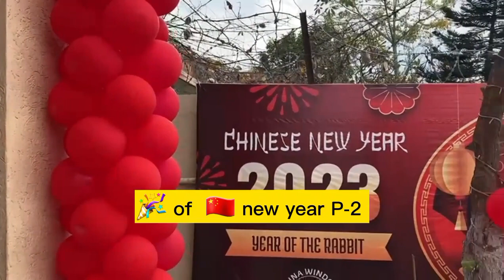China New Year Celebrations in Peshawar P-2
You can watch another video of Chinese New Year Celebrations

This video is related to the celebration of the Chinese New Year at the Chinese Cultural Center in Peshawar, in which political and social personalities participated and the participants cut a cake to pay tribute to Pakistan-China friendship.

یہ ویڈیو پشاور میں قائم چین کے ثقافتی مرکز میں چین کے نئے سال کی خوشی میں منعقدہ تقریب کے سلسلے میں ہے جس میں سیاسی و سماجی شخصیات نے شرکت کی اور کیک کاٹا شرکاء نے پاک چین دوستی کو خراج تحسین پیش کیا ۔